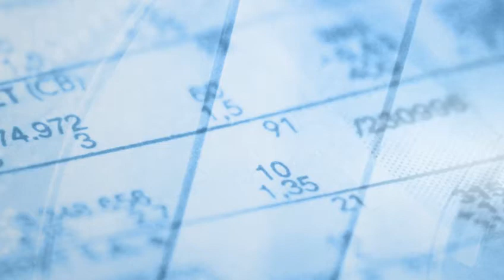Jean-Paul Betbèze, Xerfi Canal L'étrange bataille de la Buba contre la BCE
En juillet 2012, le président de la banque centrale Mario Draghi promettait de mettre en oeuvre tous les moyens possibles,« whatever it takes », pour sauver l'euro.

Ces moyens, ce fut notamment l'OMT, l'Outright Monetary Transactions, le mécanisme de rachat de titres publics d'Etats en difficulté en échange de promesse de réforme. Un mécanisme que la BUBA, la banque centrale allemande, conteste aujourd'hui.

Pour en parler, Xerfi Canal a reçu Jean-Paul Betbèze, économiste et président de Betbèze Conseil.

Jean-Paul Betbèze, L'étrange bataille de la Buba contre la BCE, une vidéo Xerfi Canal